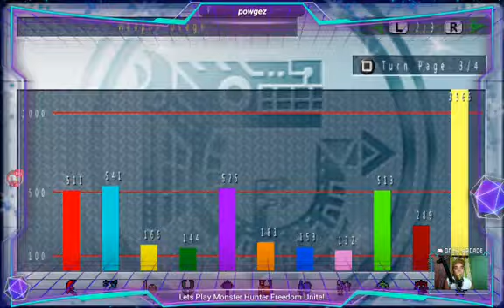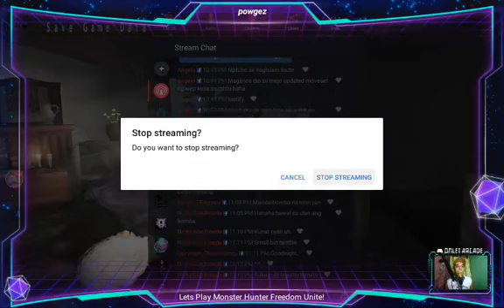Monster Hunter Freedom Unite played on Amultios Emulator